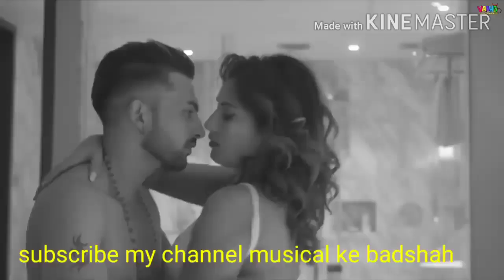😋😋😋Show aashiq hai hamare Tu bhi ban Jana 😋😋New hot romantic video song